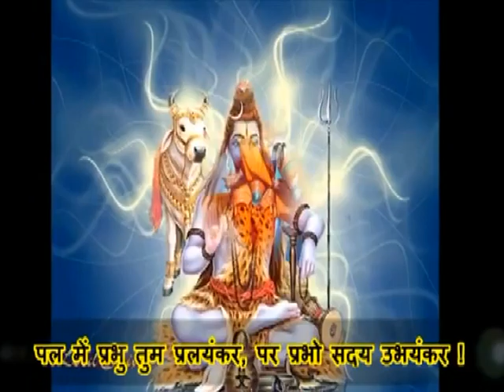Mahesh Vandana (महेश वंदना) l Slide Video l GME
Mahesh Vandana (महेश वंदना) Slide Video by GME